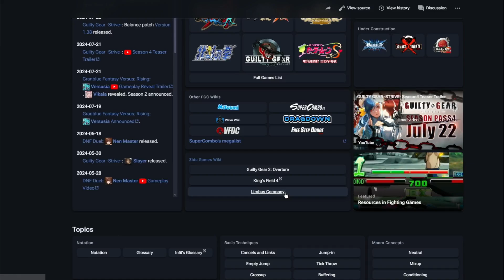limbus dustloop wiki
kim jihoon can u make a pm fighting game